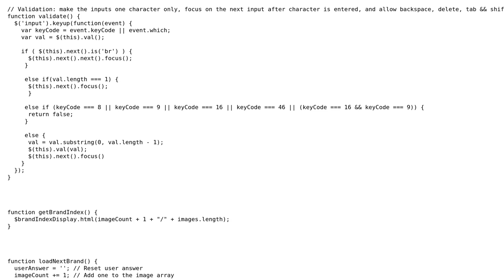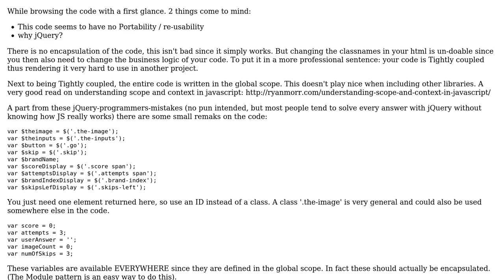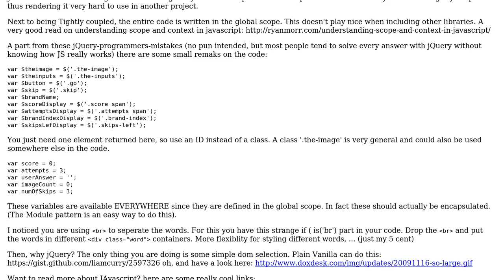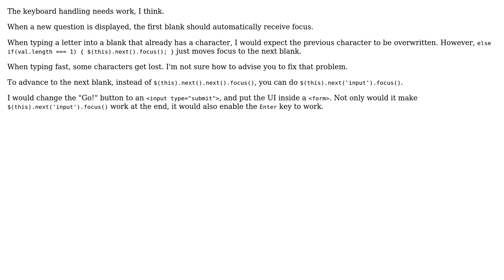"Guess the Brand" game (2 Solutions!!)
"Guess the Brand" game

With thanks & praise to God, and with thanks to the many people who have made this project possible! | Content (except music & images) licensed under CC BY-SA | Music | Images & others | With thanks to user Pinoniq user James user 200_success and the Stack Exchange Network Trademarks are property of their respective owners. You are responsible for your own actions.